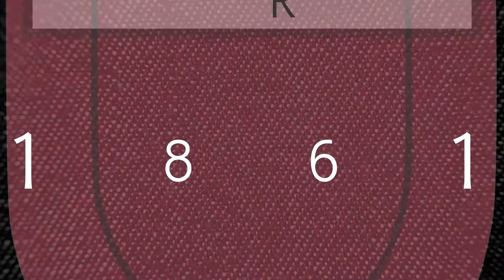Vom Zukunftsprojekt zum Bundesligaspieler | Johannes Schief | TV Rottenburg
Das ehemalige Zukunftsprojekt Johannes Schief verlängert seinen Vertrag um ein weiteres Jahr. Im Gespräch äußert er sich zu den vergangenen zwei Jahren im Team der Bundesligamannschaft.